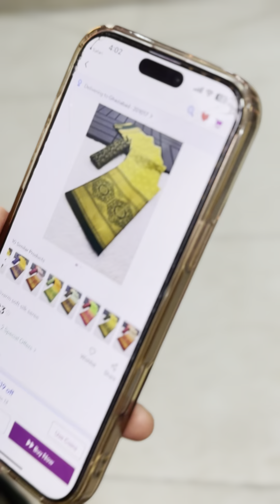Kitto Rani ki saree kaisi lagi aagar aap bhi lena chahate hai to comment me link pin hai.